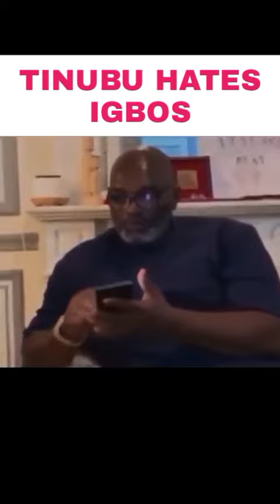PETER OBI: Leaked Voice note of Tinubu reveals Wicked agender against Igbos in Lagos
What Tinubu Said in WhatsApp Voice Note about IGBOS is very bad, This is wickedness